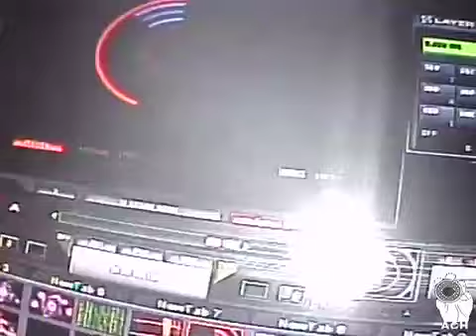Taster Peter Audiorama ep